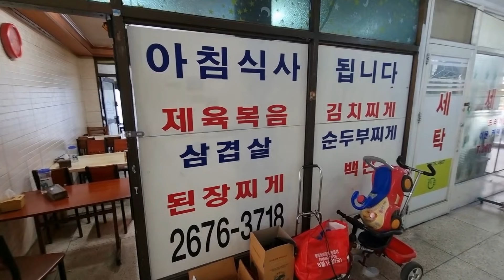"버스 종점 식당에서 집 밥 한 끼 제대로 먹었네요" 영등포 문래동 종점식당에서 백반 라면 먹방!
*종점식당*

주소: 서울 영등포구 선유로9나길 8
주차: X